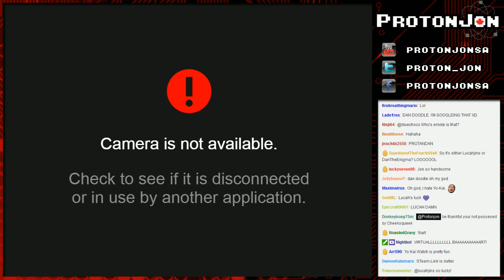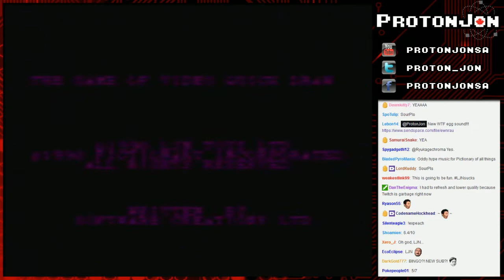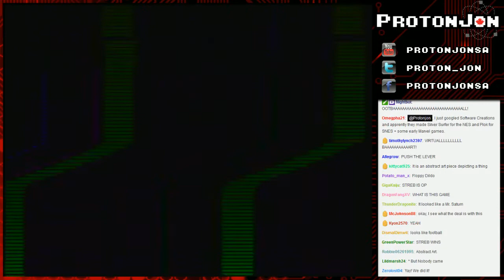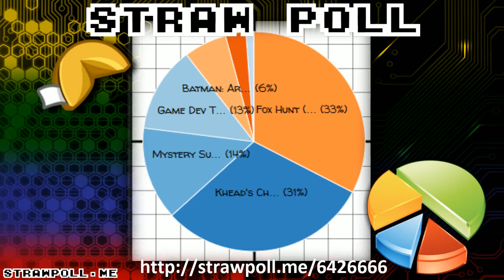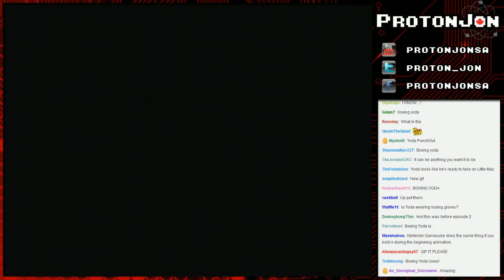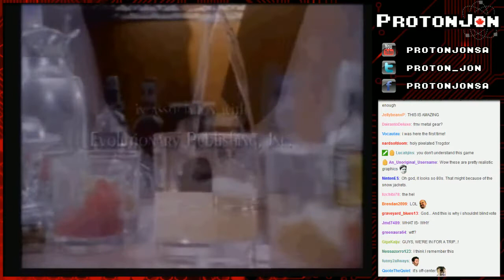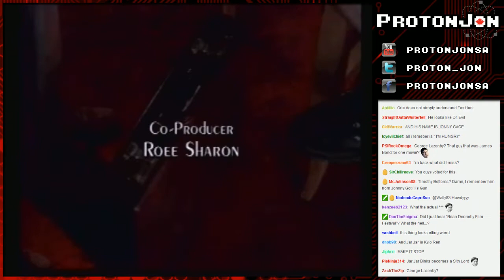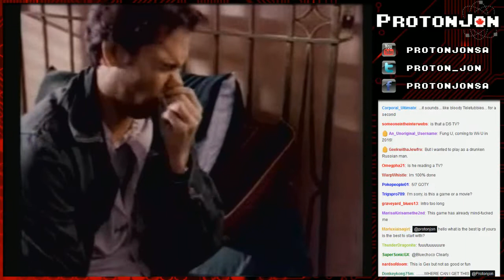Fortune Cookie: Pre-AGDQ Taking Over Twitch Edition Part 3/6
Original Airdate: January 1st, 2016

To start 2016 off, Jon decides to get hooked up into his new VR machine before AGDQ takes over.

Game(s):
7:18 - Pictionary (NES)
53:57 - Fox Hunt (PS1)